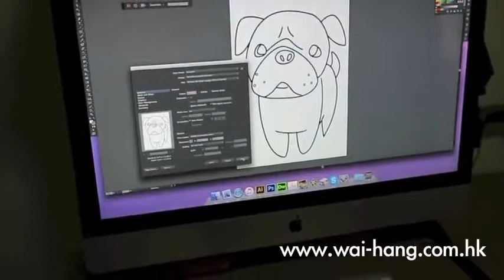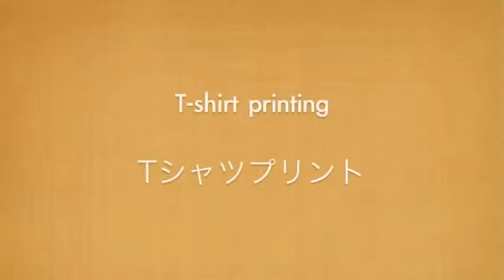9:35:20 PM 23/4/2019